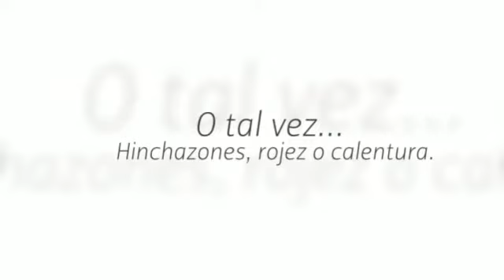Causas De Artritis Reumatoide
¿Te gustaría saber Causas De Artritis Reumatoide? Entra y obtén ahora mismo la solución:
Y lo primero que debes saber sobre Causas De Artritis Reumatoide es su gravedad y el nivel que tiene en la actualidad, para poder ponerle remedio.
Olvídate ya de ese dolor inaguantable, que varía según el clima que te rodea, haciéndote sentir más doloroso e incluso impotente, ¿verdad? ¡Pasa página de una vez y descubre Causas De Artritis Reumatoide!